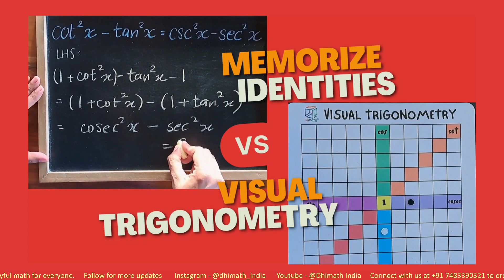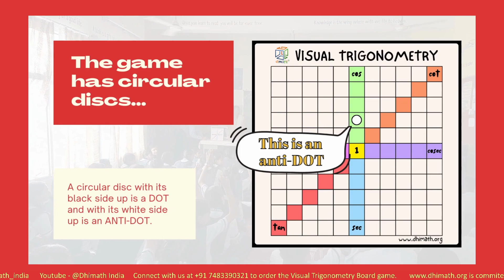Visual Trigonometry Board Game: First Introdcution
😎✅️Order the GAME NOW!

Your perception will change once you get your hands on this board game! Mathematics is often viewed as memorizing a bunch of formulas and applying them. Students grapple with the subject and on the other hand, teachers struggle to find ways to make the subject interesting, easy and fun. If one forgets a formula, there is no way of solving the given problem. This can be frustrating!

It provides a framework where you can visualize the problem and discover the solution in a fun gamified way. No need to memorize any identities - you can discover them in a jiffy even if you forget some of them. It inspires students to play more and more, and in turn solve more and more problems.

Visual Trigonometry helps:
👉Remove the fear of Trigonometry.
👉Create the love for Trigonometry.
👉Connect with Algebra and Arithmetic.
👉Picturize the common identities instead of memorizing them blindly.
👉Provide intuition while solving trigonometric identities in the typical approach.

🥳You will never look at trigonometry the same way once you get your hands on this GAME!